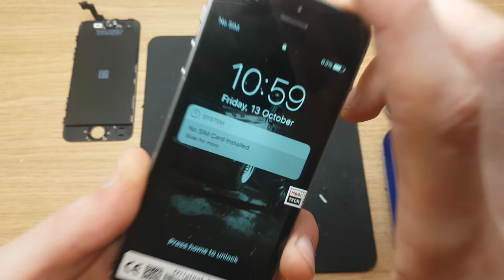IT Consalting recovery Apple iphone 5s black display touchscreen replacement